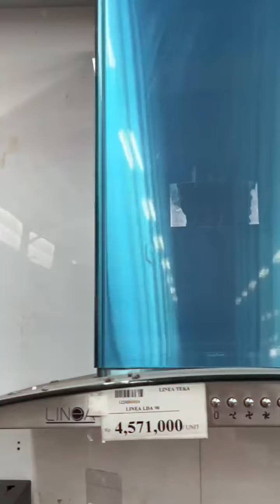TEKA HADIR DI BANTEN (ARTHA BANGUNAN SERANG)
Halo sobat teka di Banten! kabar baik nih, Teka kini hadir di Artha Bangunan Serang. Beragam produk teka dan linea bisa kalian lihat di Artha Bangunan Serang.
Yuk kepoin alamat yang tertera di bawah ini!

Alamat: Jl. Kolonel Tubagus Suwandi No.8, Serang, Kec. Serang, Kota Serang, Banten 42116